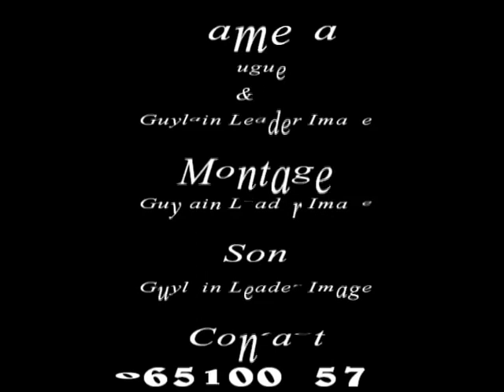Coutumier La Joie & Zoro Sita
la joie & zor